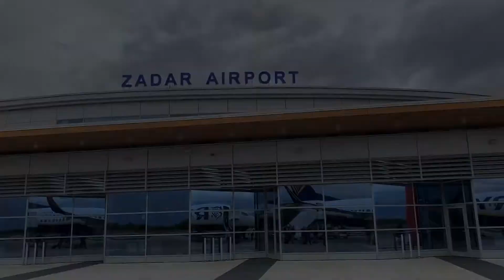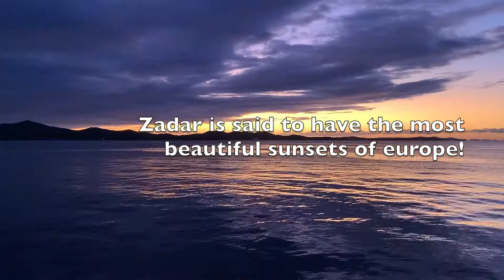Croatia Short Trip 1/3 - Zadar (The Sea Organ will blow your mind!)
In 2019 I made a short trip to Croatia.
In this video I share my Impressions of the city Zadar, which was my base during this trip.